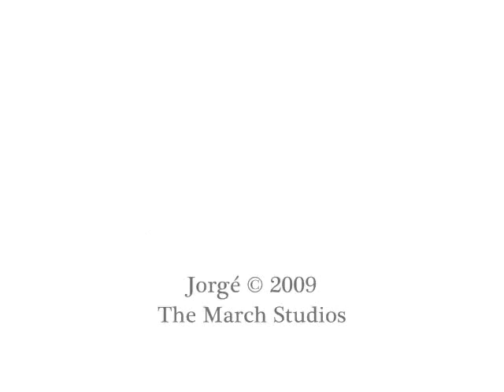Checking in - A hotel short story in Pantomime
Jorgé is "Checking in"

A hotel short story in Pantomime.

About:
Silent film adventure of a young Lady (Jorgé) checking into a Hotel, accompanied along the way by two bellboys.

It is all because of Charlie Chaplin that I've grown an avid love for the art of pantomime.
Though it wasn't til watching "The Bellboy" a Jerry Lewis film, that sparked up an idea to make a picture with a hotel theme.

No part of this may be copied, reproduced, redistributed, altered in any way shape or form, without my express written permission.